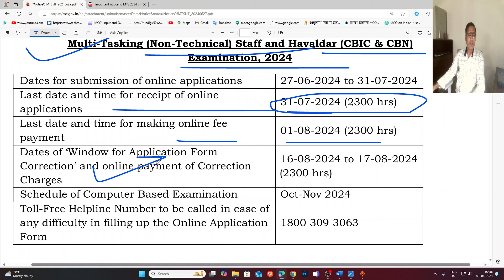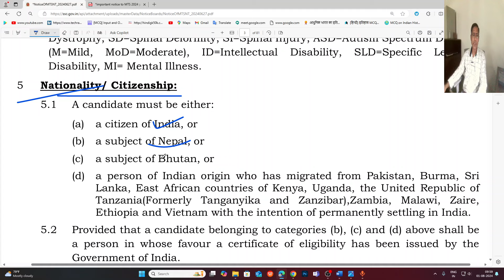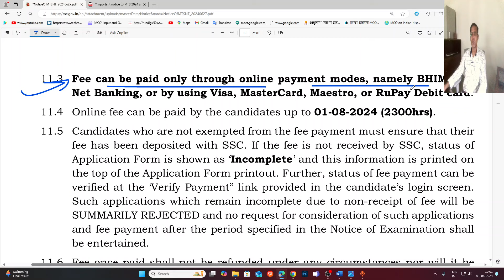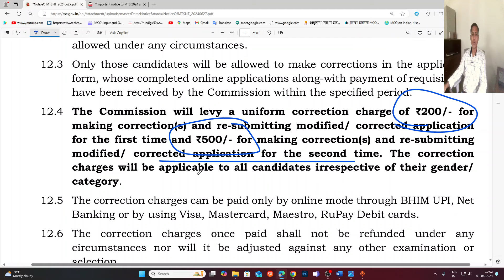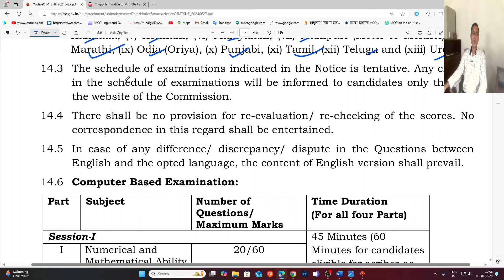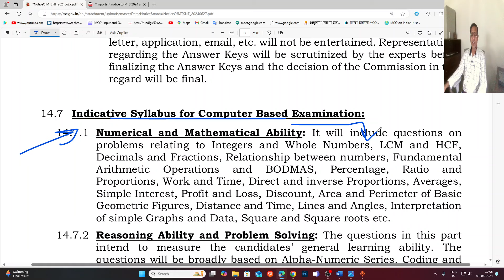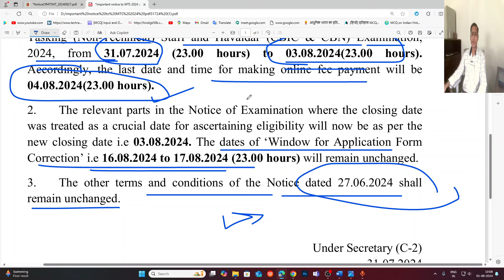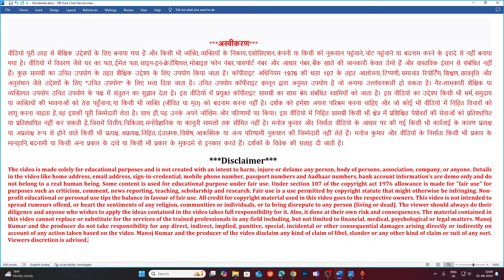SSC MTS and Havildar Recruitment 2024 Last date Extend | SSC MTS Vacancy 2024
Apply Online Form Link:
Download Advertisements Link:

Comments !